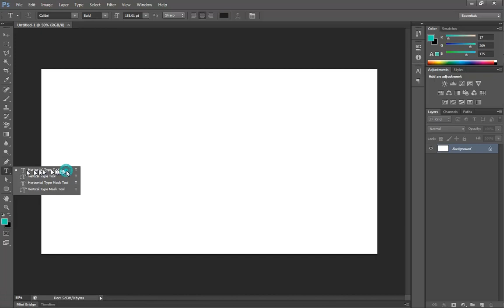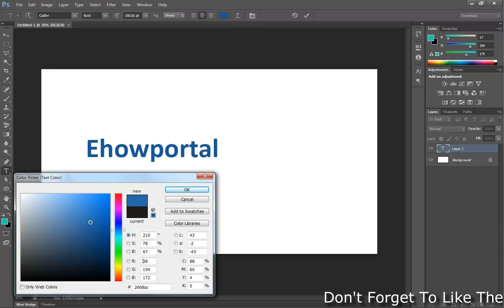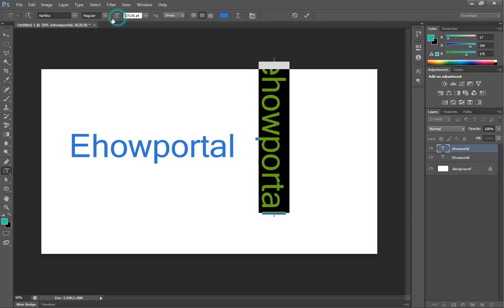How To Add Text in Photoshop CS6 - Photoshop Tutorial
Do you want to add text on any images using Photoshop? Want to type your name on any photo using adobe Photoshop? here in this video, we will show you how you can add texts on images using adobe Photoshop CS6.

Check out this video and let us know your thoughts about this too. We would love to see your feedback about this video.